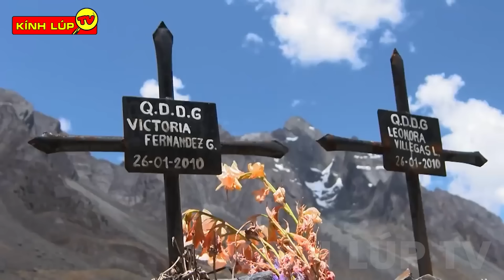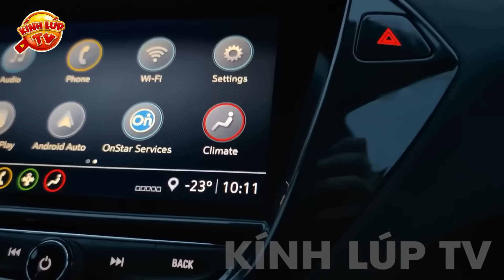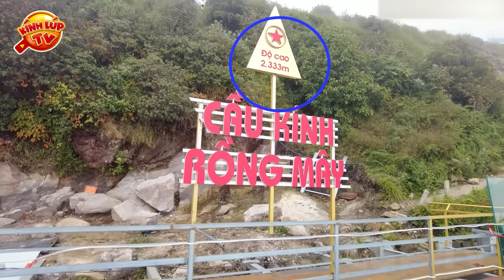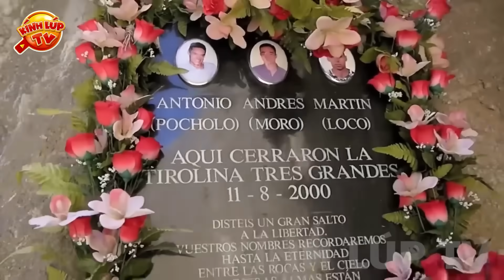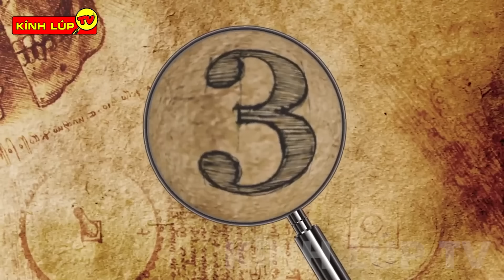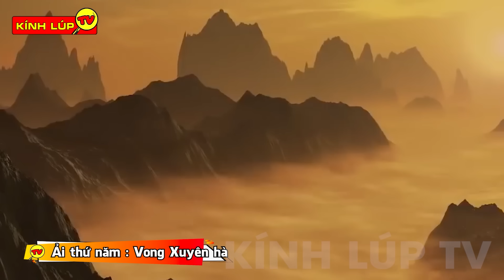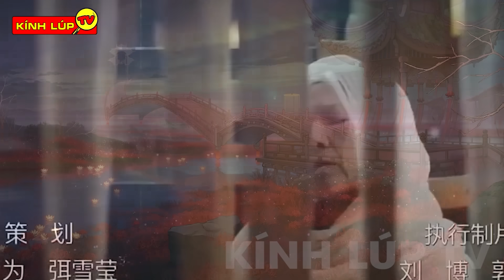🔥 Lái Lụa Đến Mấy Cũng Phải Run Bần Bật Trước 20 Cung Đường Này I Kính Lúp TV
🔥Chào mừng các bạn đến với kênh KÍNH LÚP TV trong video ngày hôm nay chúng ta hãy cùng đến với: Lái Lụa Đến Mấy Cũng Phải Run Bần Bật Trước 20 Cung Đường Này

Các bạn thân mến, hẳn là đi trên những con đường bằng phẳng thì chẳng có gì để nói,  chứ nếu  thật sự bước trên con đường với đầy rẫy khúc cua, hay cheo leo trên núi, uốn lượn quanh co hay trơn sấp mặt thì hẳn là dẫu tay lái cừ khôi đến mấy cũng phải lắc đầu nguây nguẩy.
Từ con đường "gây thương nhớ nhất" tại Bolivia, nơi những vách núi dựng đứng và những khúc cua bất ngờ có thể khiến bạn mất lái bất kỳ lúc nào, đến Đèo Stelvio tại Ý với 48 khúc cua gấp khúc nổi tiếng, mỗi cung đường trong danh sách này đều có câu chuyện riêng và những thách thức mà ít ai dám đối mặt.
Đi sâu vào những con đường mù sương tại Himalaya, nơi bão tuyết luôn rình rập, cho đến những đoạn đường băng qua sa mạc nóng bỏng ở Australia, nơi cái nóng như thiêu đốt và thiếu nước luôn là mối đe dọa thường trực.
Đừng bỏ lỡ cơ hội để tìm hiểu về những cung đường mà chỉ những tay lái dũng cảm nhất mới dám chinh phục. Hãy chuẩn bị cho một hành trình đầy mạo hiểm và bất ngờ với Kính Lúp TV ngay thôi nào.